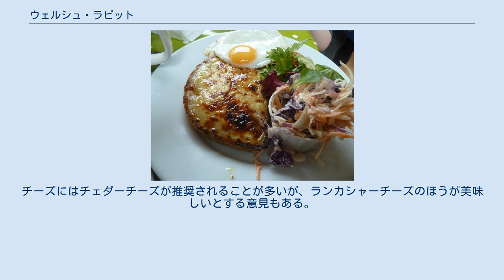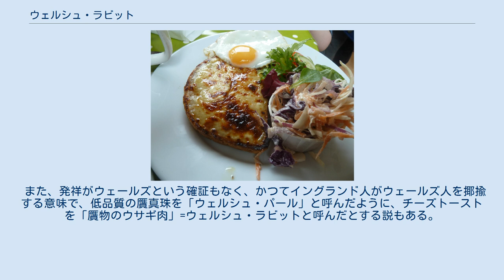ウェルシュ・ラビット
ウェルシュ・ラビットの例 ウェルシュ・ラビット（英語: Welsh rarebit）は、サンドイッチの一種。
ウェールズ料理である。
古くはWelsh rabbitと綴っていた。
日本語のカタカナ表記としてはウェルシュ・レアビットとすることもある。
 チーズトーストの一種。
 チーズ、バター、ビール（エール）、卵黄、ウスターソースを混ぜてソースを作り、パンに乗せて焼く。
チーズにはチェダーチーズが推奨されることが多いが、ランカシャーチーズのほうが美味しいとする意見もある。
 古くはWelsh rabbitと綴られていたが、rabbit=ウサギの肉は使用されない。
見た目がウサギに近いわけでもなく、名前の由来は不明である。
発祥もはっきりしないが、1725年の文献に登場するのが最も古い記録であり、1500年頃から作られていたと考えられている。
 また、発祥がウェールズという確証もなく、かつてイングランド人がウェールズ人を揶揄する意味で、低品質の贋真珠を「ウェルシュ・パール」と呼んだように、チーズトーストを「贋物のウサギ肉」=ウェルシュ・ラビットと呼んだとする説もある。
 2017年3月22日には駐日英国大使館と英国政府観光庁の共催で、「不思議の国 ウェールズ ウェルシュ・レアビット プロモーションイベント」が開催された。
 バック・ラビットの例